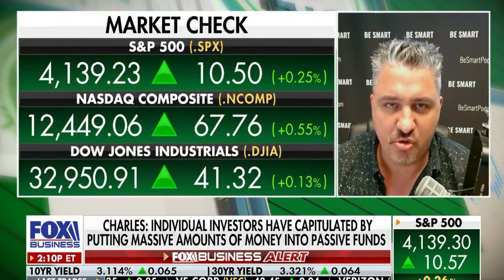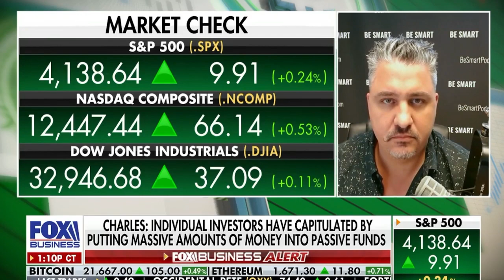CHARLES PAYNE: "WALL STREET HEDGEFUNDS ARE LOSING AGAINST RETAIL INVESTORS"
GME & AMC Short Squeeze
BBBY Short Squeeze

APE AMC Ape
Viral News

Ryan Cohen sells stake in BBBY Stock

GameStop (GME), AMC Theaters (AMC), BlackBerry (BB), Bed Bath and Beyond (BBBY), Sundial (SNDL), Uber Stock (UBER), Robinhood (HOOD), and more.

S&P 500 (SPY) (SPX), Nasdaq (QQQ), Russell 2000 (IWM)

In today's video on Charles Payne, he says that retail investors are winning against Wall Street and Hedge Funds by putting profits into Passive Funds.

Retail investors will not capitulate like Wall Street thinks, we are becoming smarter and more passive by the day in order to stay in the Stock Market.

AMTD Digital (HKD), AMTD IDEA Group (AMTD)

StocksWithCam

All Credits to Charles Payne